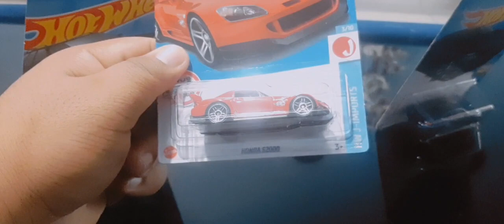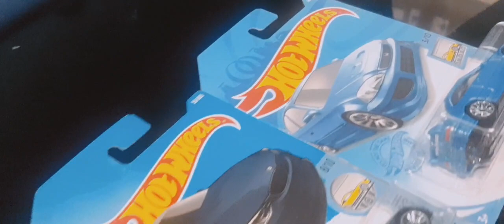4 unboxing...... this time!!!!